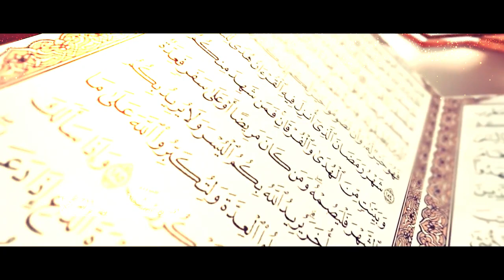23) Surah Mominoon ka Taaruf || Shaikh Arshad Basheer Madani || Darul Huda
23) Surah Mominoon ka Taaruf
Shaikh Arshad Basheer Madani || Darul Huda, Speaker
قرآن مجید کے 114 سورتوں کا مختصر تعارف اور خاکہ
Quran-e-Majeed ke 114 Surton ka Muqtasar Taaruf aur Khaakha